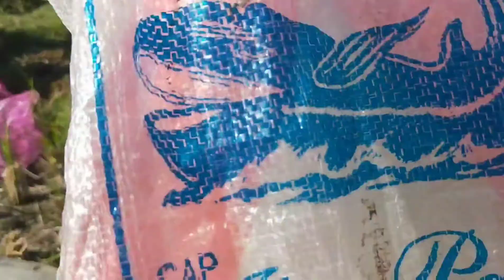Lomba tangkap ikan lele cuma pakai tangan kosong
Dalam memperingati 17 agustus 2022 yang ke 77 tahun tempat kami menyelenggarakan lomba tangkap ikan lele dengan tangan kosong